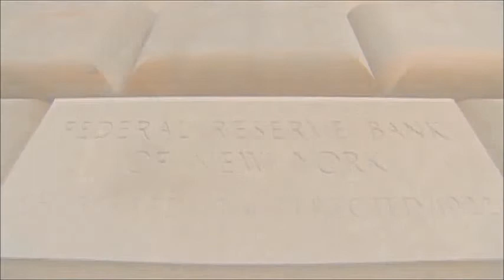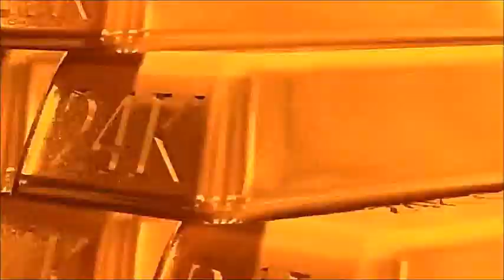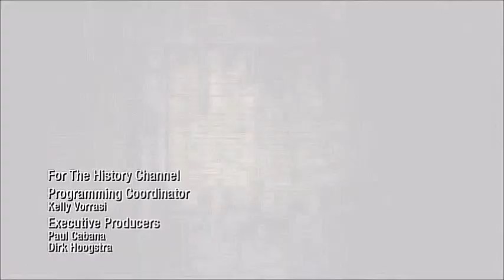Life After People - Federal Reserve Gold Vault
You are watching the fate of New York's Federal Reserve Gold Vault in a Life After People, taken from the episode Heavy Metal.